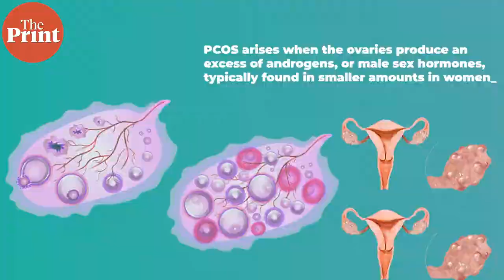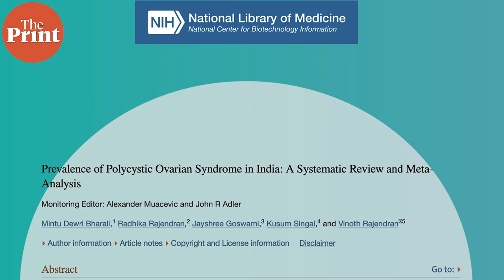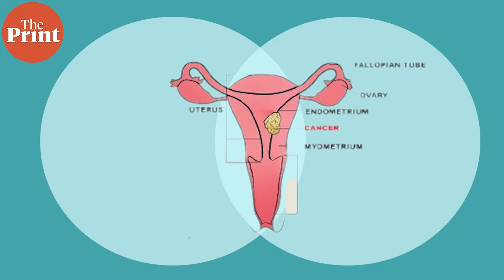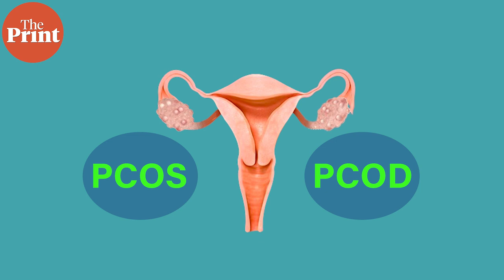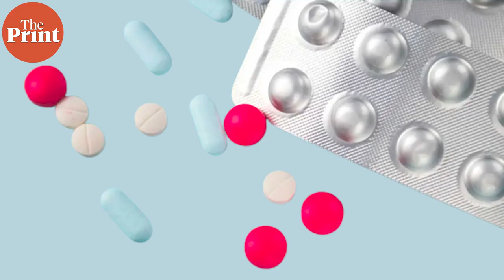PCOS on the rise in India: How new treatments are bringing women hope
The Incidence of polycystic ovary syndrome is growing in India and changing dietary patterns, sedentary lifestyle and lack of physical activity may be the trigger factors.  Watch ThePrintVideo by Sumi Sukanya Dutta to know what are its symptoms, what leads to the condition and what are the existing and emerging treatment options